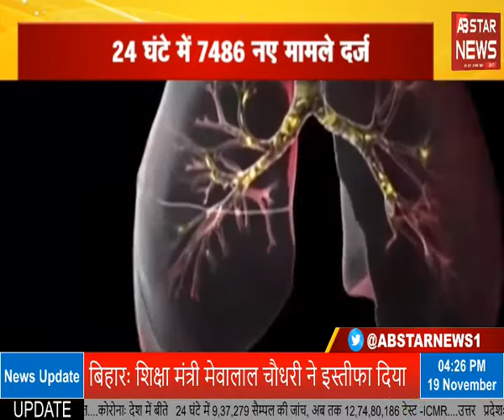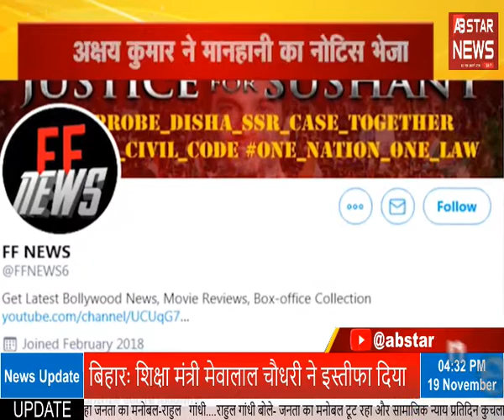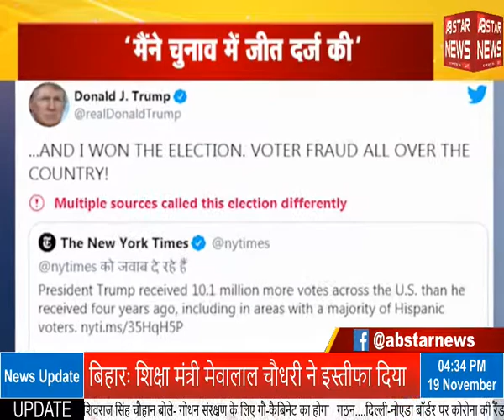Bulletin 5 pm 19 November | AB STAR NEWS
Bulletin 5pm 19 November | AB STAR NEWS